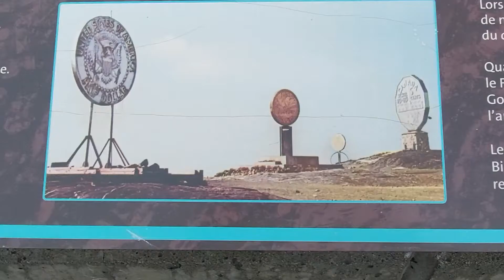July 20, 2021